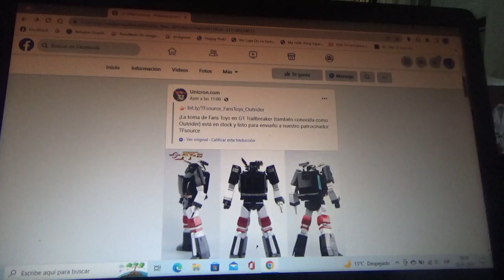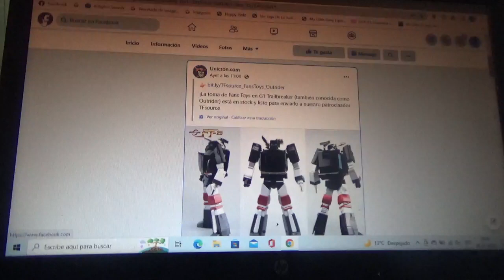1eras fotos de Transformers Fans Toys Outrider(G1 Trailbreaker)